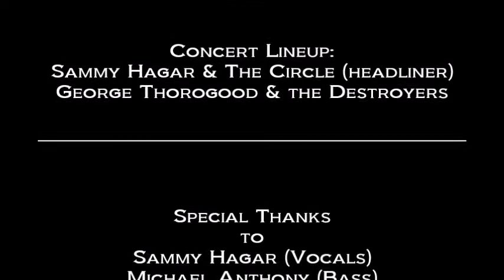SAMMY HAGAR & THE CIRCLE: Finish What Ya Started (Van Halen cover) (LIVE) Sep 9, 2022 Shoreline, CA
SAMMY HAGAR & THE CIRCLE

“Finish What Ya Started” (Van Halen cover) (LIVE)

SHORELINE AMPHITHEATRE
Mountain View, CA, USA

Setlist

1. Crazy Times
2. There's Only One Way to Rock
3. Poundcake
4. Three Lock Box
5. Top of the World
6. Rock Candy
7. Finish What Ya Started
8. Mas Tequila
9. Your Love Is Driving Me Crazy
10. Ain't Talkin' 'bout Love (Mike lead vocals)
11. Rock and Roll (Led Zeppelin cover)
12. Right Now
13. Why Can't This Be Love
14. I Can't Drive 55
15. Heavy Metal
16. Eagles Fly
17. Funky Feng Shui (Debut performance)

Concert Lineup:
Sammy Hagar & The Circle (headliner)
George Thorogood & the Destroyers

Special Thanks
to
Sammy Hagar (Vocals)
Michael Anthony (Bass)
Vic Johnson (Guitar)
Jason Bonham (Drums)
of

Produced By
Dan Kennedy